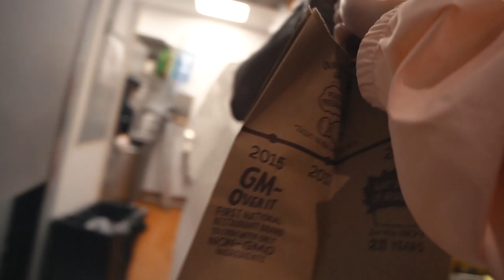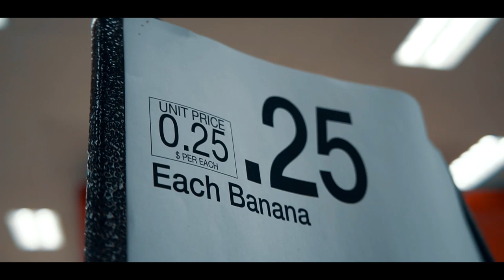TRYING TO GET KICKED OUT OF TARGET!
For some reason my mom trusted my sister (Isabella) and I to not mess around in Target...